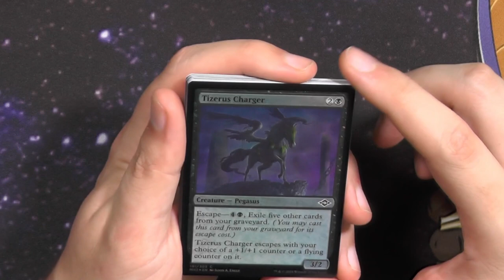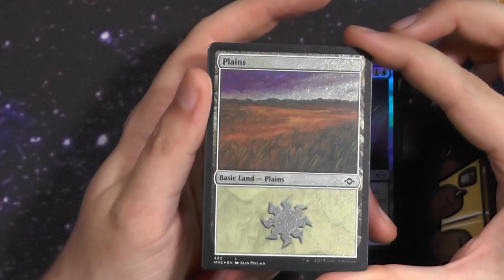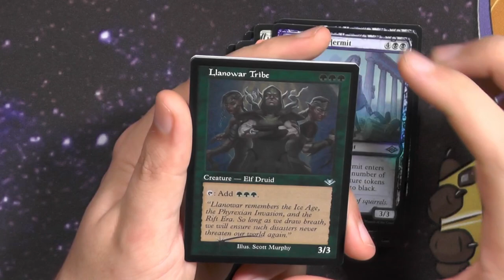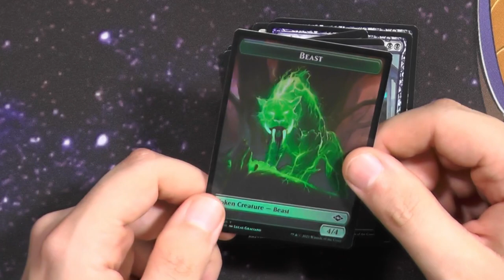Modern Horizons Collector Booster461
Und noch ein Collector Booster :)
Diese Bosoter sind echt der Wahnsinn, kein Wunder das die alle weg sind!!!

Intro